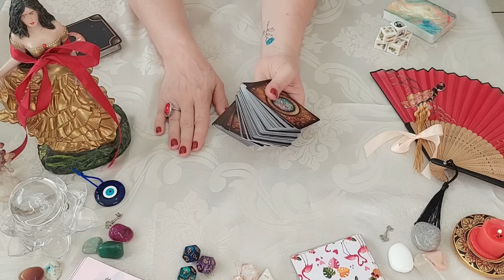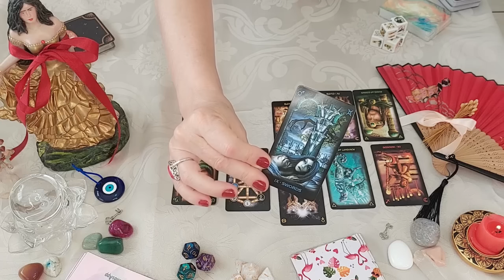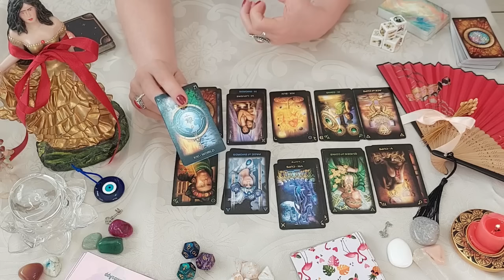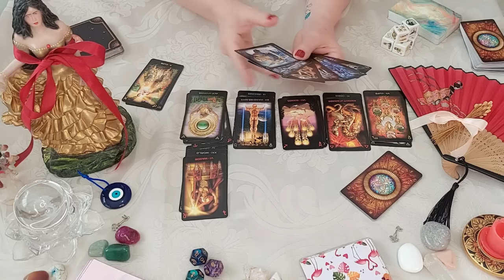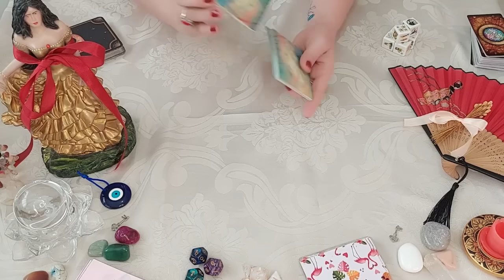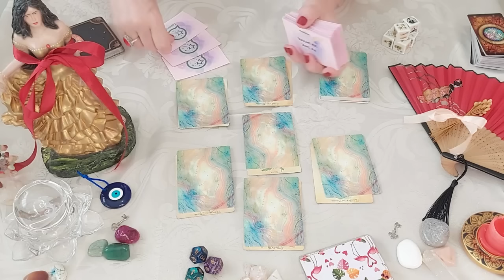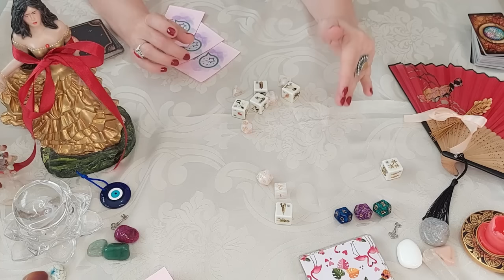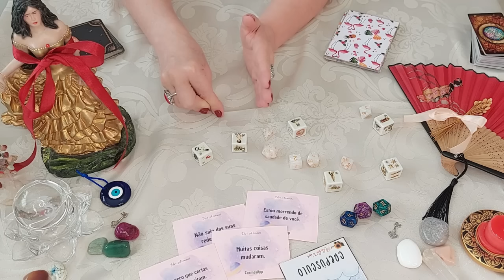💖 A PESSOA Que Você Ama NÃO CONSEGUE Ser a Mesa Depois de ALGO MUITO SÉRIO ter Acontecido!